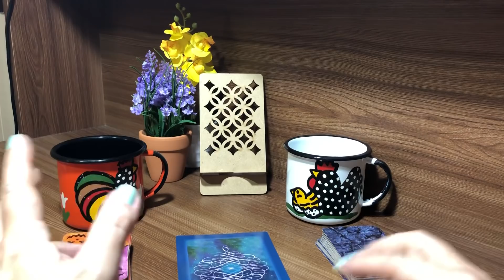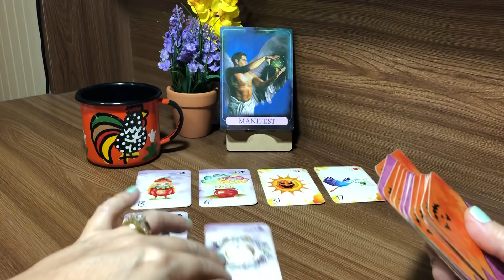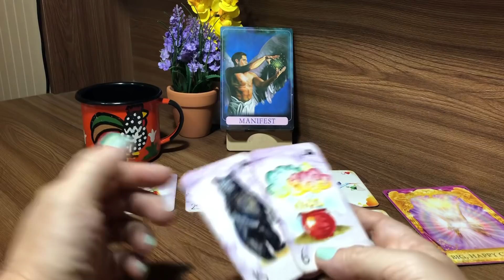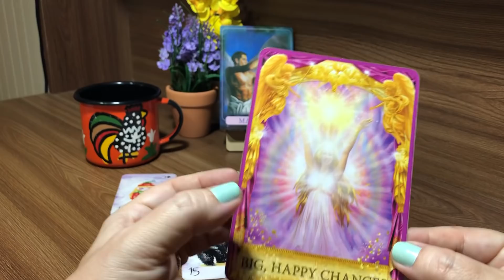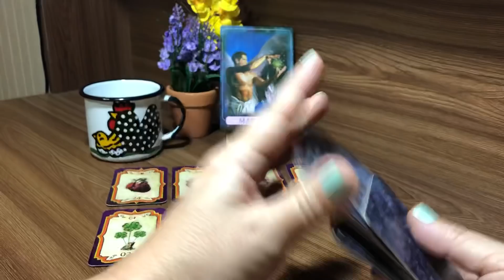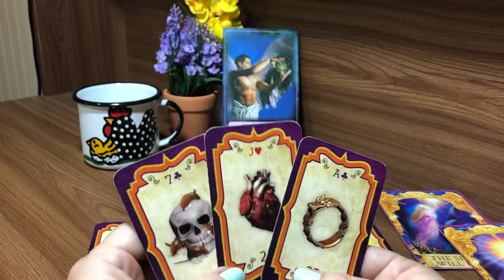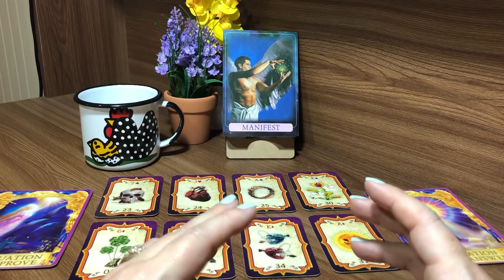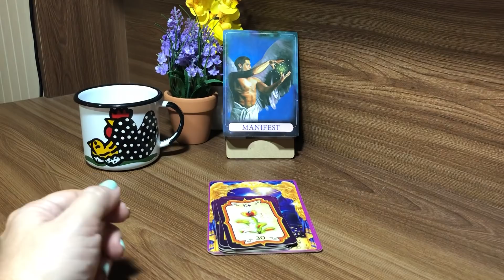Café com cartas 46 ✨ O sonho de vocês está a ponto de ser manifestado/materializado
Leopoldina - MG
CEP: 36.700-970